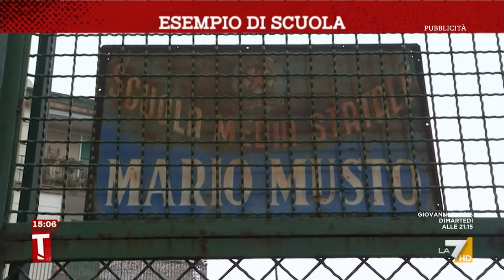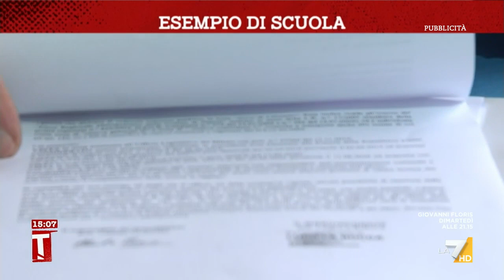La scuola abusiva che va abbattuta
Di Alessio Schiesari.